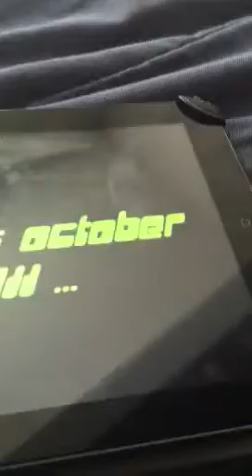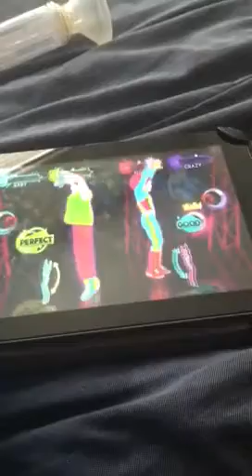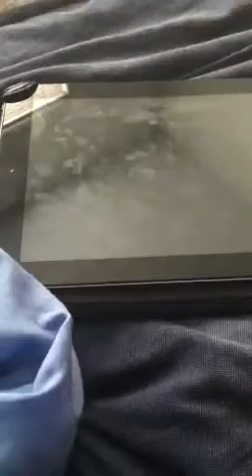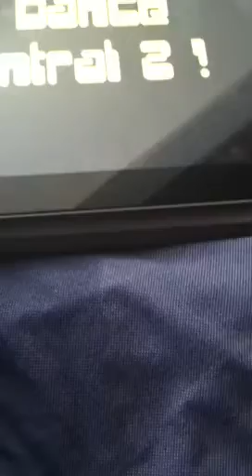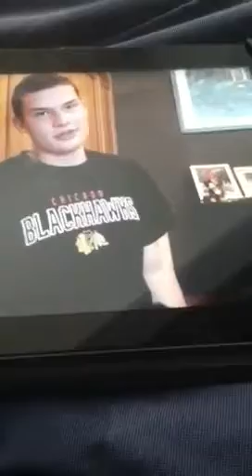Rct1234fan trailer for October 2011